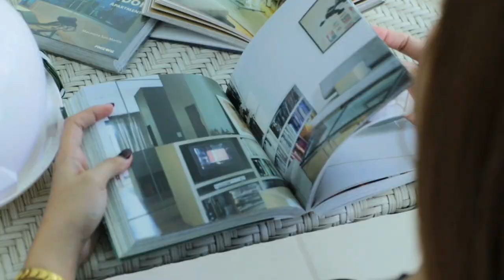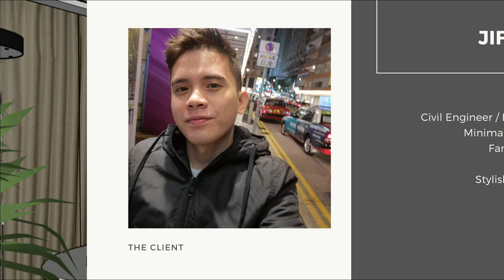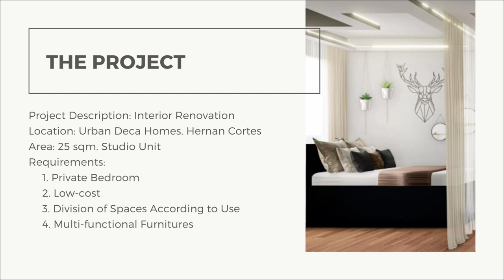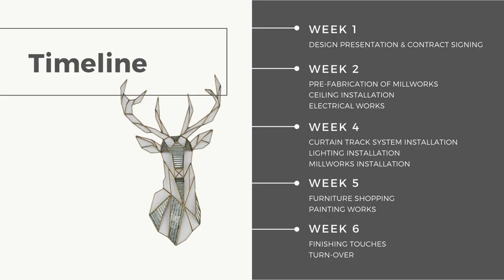VIRTUAL DESIGN PRESENTATION | Minimalist Condo Makeover | Obcezzd Designs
VIRTUAL DESIGN PRESENTATION
Introduction:
In our previous video “How to Virtually Meet Clients during Pandemic” I was supposed to show you the entire Design Presentation I have done virtually with a client. Unfortunately, the video took longer than expected, so I made another video for you and and here it is.
An old friend back in college asked me to redesign the condo unit that they are living in, since during this quarantine they have been spending more time in it and he feels like the space is not working out for them.
So I made him answer some of our pre-design questions leading us to his specific dilemmas and goals for this project.
PAGE 1 – COVER
Minimalist Studio Condo Renovation
Goals:
1. Space-saving - since this is a small unit, only around 25sqm studio, we need to ensure that there are no wasted spaces. Everything we will do here should have a purpose and circulation is not sacrificed.
2. Clean & Crisp / Minimalist – we need to make sure that all the finishes is according to his
taste, which as per initial discussion he wanted a Minimalist approach. That means we need to stick with a strict color palette and minimal accessories.
                3. Cost Efficient - One of the ways we can do this is through reusing their existing furnitures and
utilizing affordable materials.

PAGE 2 – THE CLIENT
                Before we can even start to think of a Concept for the Design of an interior space or any Design for that matter, we first need to understand the nature and lifestyle of the user. The purpose of creating a desired space is for the convenience of those who will be living in it. So here is some information, the client allowed to be published as he knows this will featured in my video.

PAGE 3 – THE PROJECT
                In our previous video, we shared to you that part of meeting a client virtually is preparing pre-design questions that reveals the client’s requirements for a project.
                For this one specifically here are Jiff’s requirements: (read page 3)
PAGE 4 – EXISTING LAYOUT (Show photos)
                Jiff sent me these photos of their situation in the unit as we speak.   In their existing layout, I have noticed some problems in the arrangement of the spaces. Like how their dining table is situated far across from their kitchen. Also, their sofa bed has the inconvenient location where the ones seated in that area would not be able to enjoy the television.

                There are also some wasted space and not to mention the cramped area towards the door to the balcony.

PAGE 5 – PROPOSED LAYOUT
                In our proposal, we zoned the areas from sleeping, living and service. That way, the function of the spaces don’t cross path from each other and the circulation is clear. Also we created a way for Jiff and his partner to enjoy Netflix and chill by proposing a TV bracket that can be navigated to face the bedroom anytime of the day. Let me show you how (animation)
Also, Jiff mentioned that his family sometimes visits them and would love to give them space when they want to spend the night. So just like what we used in our Horizons 101 make-over, this unit will also be using a pull-out bed to accommodate 2 more people.

By the way, to ensure that this project is cost-effective, we will be using most if not all of their existing furniture starting with the queen bed, the dining table, etc.

PAGE 6 – THE DESIGN
So here’s the Design of the Minimalist Studio Condominium Renovation! (show page 6, zoom in ELEV A, page 6 zoom in ELEV B)
PAGE 7 – FURNITURE & DECORS
Here I made a collage of most of the items we need to buy in the store. I usually print this out and bring it with me when I go shopping to have a compass, because there are a lot of tempting items in there and we don’t want to buy something we don’t actually need in the space.
PAGE 8 – PROJECT COST ESTIMATE
This is the moment of truth! This part here could make or break the deal. You see, when Jiff answered the pre-Design questionnaire, he left the budget question blank (show questionnaire, zoom in budget). So, I had no way of knowing how much they saved up for this, but Jiff was specific with the works he wanted to be done in the space and I was pretty determined to meet all of their requirements including making this project cost-effective.
So just to give you an idea for this kind of project, which varies from one project to another by the way, but still somehow we make it as detailed and as transparent as possible, we are showing you the Project Cost Estimate very briefly.

PAGE 9 – TIMELINE
This is our target timeline and the works to be done per phase. :)